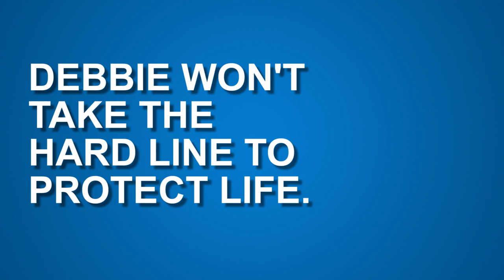Debbie Riddle is unfit to serve in the Texas House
Debbie Riddle used to be a Pro-Life leader in the Texas House, but now she is a pawn used to kill Pro-Life bills:.